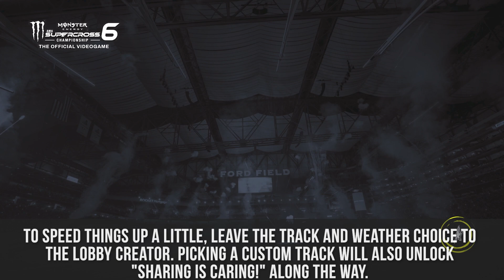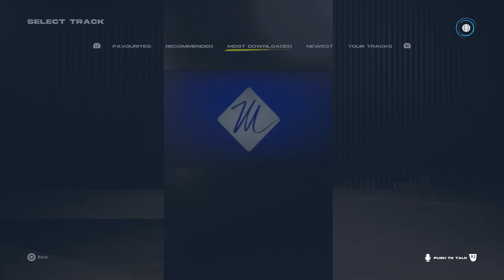Monster Energy Supercross 6 (PS5) - Trophies outside of Career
This video shows all trophies that can not be obtained in career mode. Of course it is possible to unlock even more trophies in these modes, but if a trophy can be done in Career mode it will be covered in the video dedicated to this mode at the end of this video series.

Timestamps:
00:00 Unreachable
01:04 Explorer
02:20 Wind in My Hair
03:45 Filled with Determination (The King) + Sharing Is Caring!
06:19 The Emperor's New Clothes